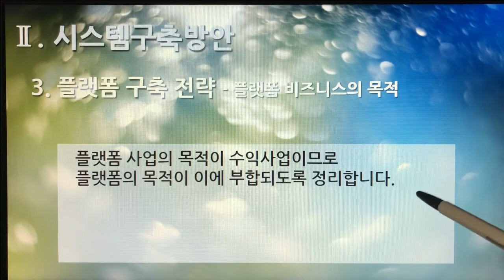[촬영] 2부. 플랫폼 제안서(Platform Proposal) - 시스템구축방안(System Build Plan) 3. 플랫폼 구축 전략 - 플랫폼 비즈니스의 목적